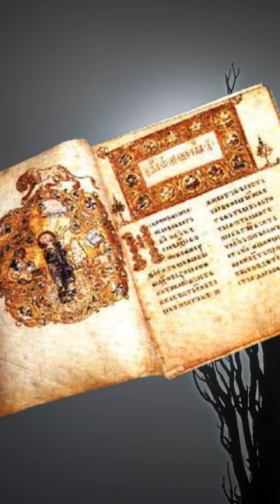#2 ¿SABIAS QUÉ?. LA BIBLIA.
¿Sabías qué?
La Biblia es el texto fundacional del cristianismo y se considera una de las obras más influyentes de la literatura mundial.

La Biblia ha sido objeto de controversia debido a su interpretación y a las diferentes versiones y traducciones disponibles.

La Biblia incluye una variedad de géneros literarios, incluyendo la poesía, la narrativa, la historia y la enseñanza.

El libro más corto de la Biblia es 3 Juan, con solo 1 capítulo y 14 versículos, mientras que el libro más largo es el Salmo 119, con 176 versículos.

Hasta el próximo video amigos